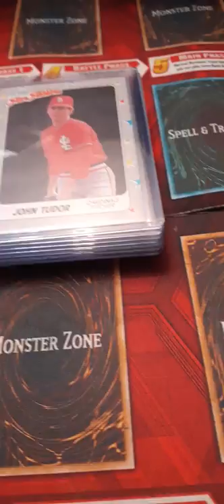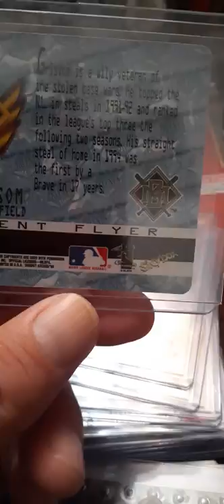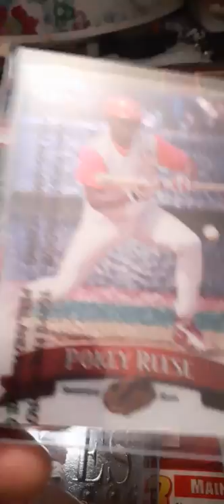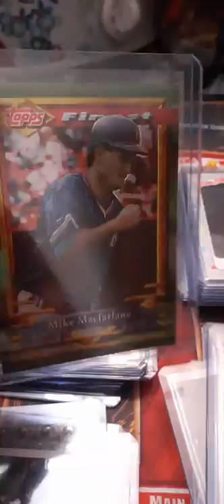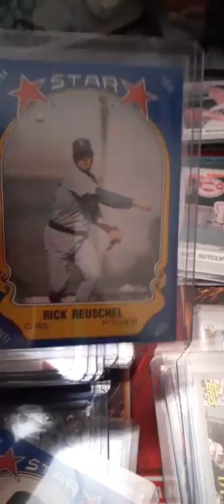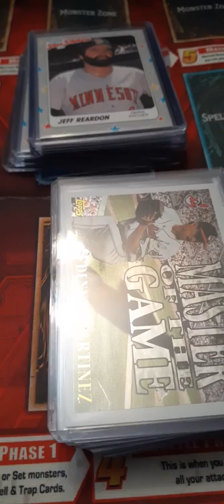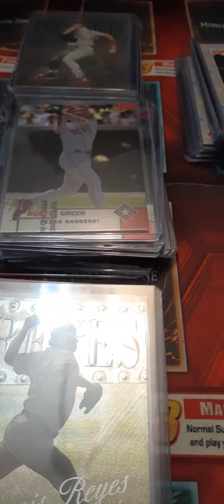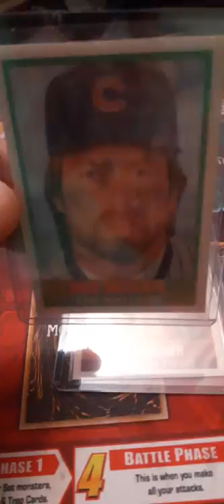Awesome inserts/ sports talk and prices